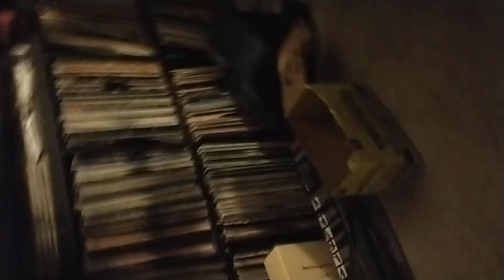Secret Sessions w/ the PMB(5)